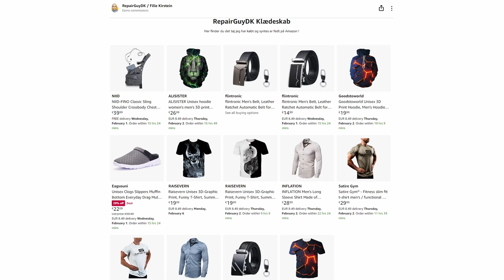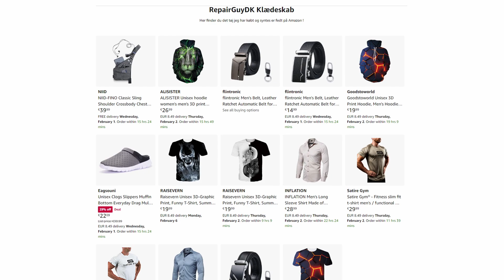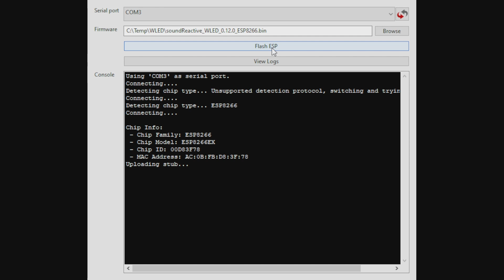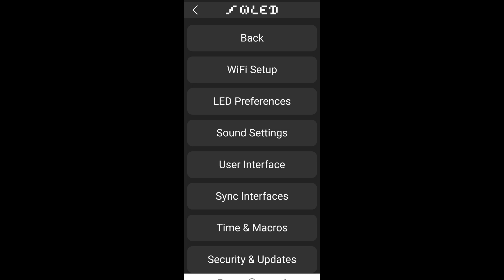Lav din WLED Sound Reactive (musik styring) - Billigt, nemt og Cool effekt.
Så skal vi have lavet vores WLED om til at reagere på musik. det er faktisk ret nemt!, og koster ganske få kroner!. (3 stk mic´s fås til ca 75.-kr)
Husk at bruge firmware til din ESP8266/ESP32 som understøtter Lyd (SR)

Her er brugbare links hvis det har interesse!.

Mic Modul MAX4466

D1 Mini ESP8266 Modul (5 Pack)

D1 Mini ESP8266 Modul (3 Pack)

Link til Version 12.0 af WLED SR Version (ESP8266)

Resten kan du finde i min storefront under LED udstyr og Elektronik.

Du kan donere via Mobilepay! – Brug 9373LV som modtager (RepairGuyDK),
og send 5, 10, 20, 50, 10.000 ?? Kroner *G*, så er du med til at holde ”liv” i RepairguyDK Kanalen, og med til at jeg kan lave flere Giveaways 